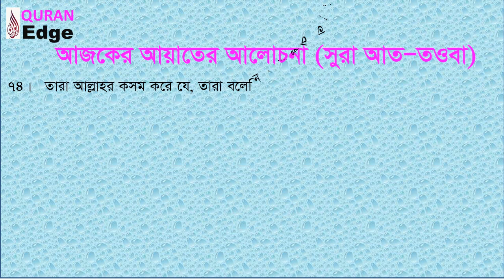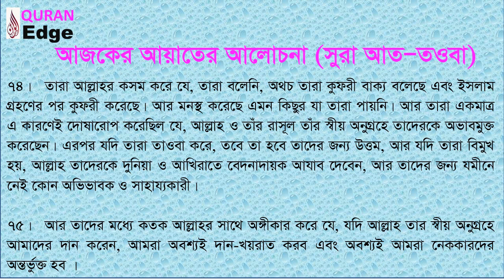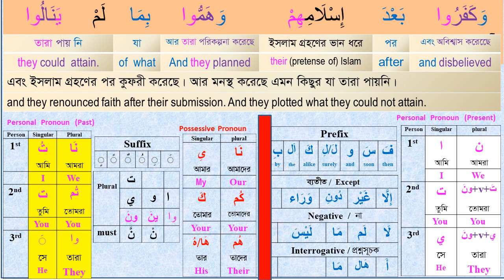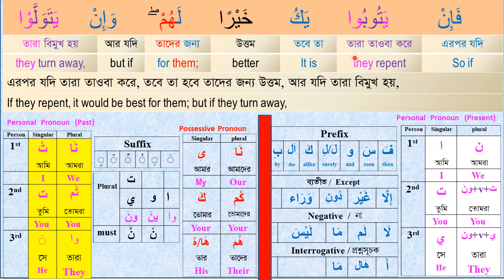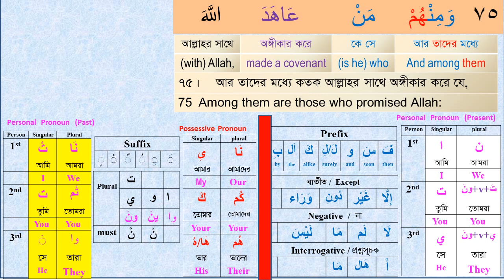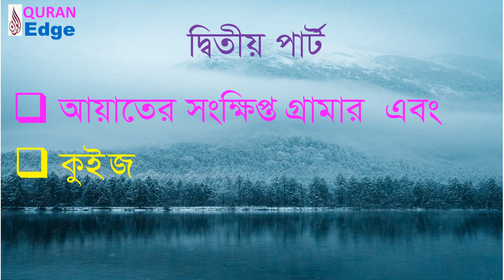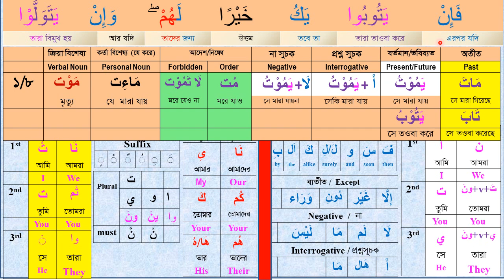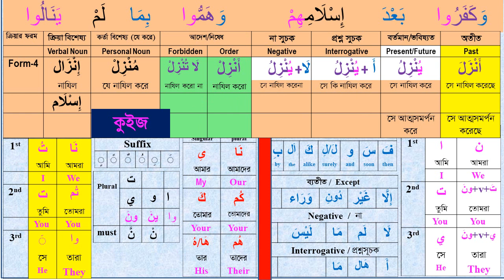Learn Quran I Class# 53 (Para-10) ׀ Sura Tawbah 74-75 । how to understand quran I word by word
Learn Quran. How to understand the Quran? How to understand Quran and Arabic Grammar? How to learn Quran easily? How to read Quran word by word with full meanings easily? In this video you will find all the answers. Inshallah.

কুরআন কালারকোড  প্রিন্ট / প্রকাশনার জন্য নিম্ন ঠিকানায়ে সহায়তা/ অংশ করতে পারেন।

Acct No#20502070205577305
Islami Bank Bangladesh Ltd. Uttara Branch. Dhaka.
(From Abroad. Branch Code.207. Swift Code. IBBLBDDH207)
OR

Learn_Arabic#Quran_Shikha#Arabic_Grammar#Understand_Quran